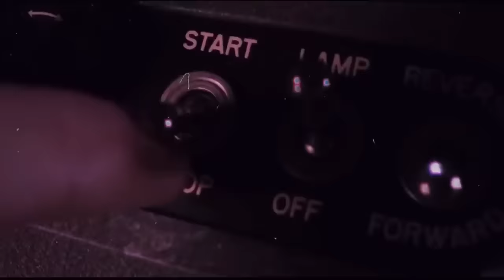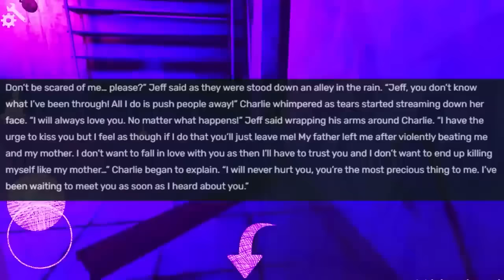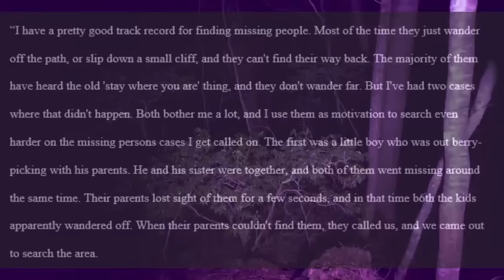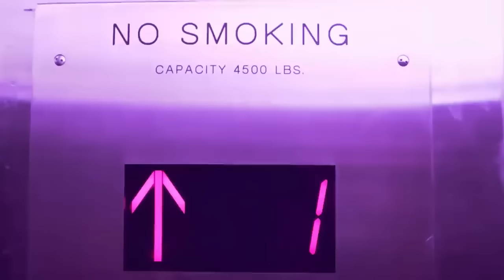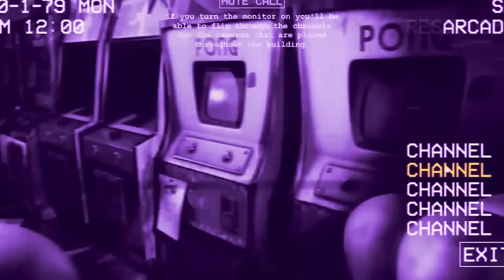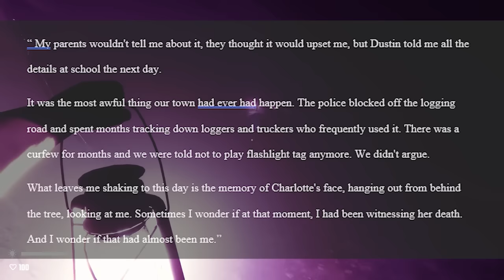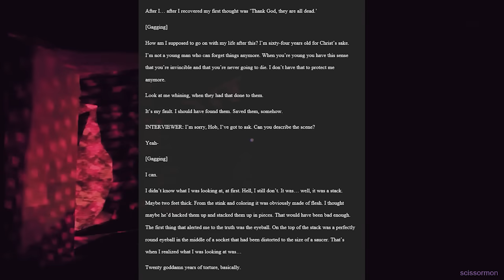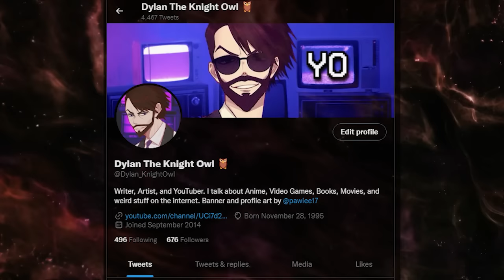The Ultimate Creepypasta Iceberg Explained (Director's Cut) - The Longest Iceberg on YouTube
I hope you all enjoy this year's worth of work finally all put together! The Ultimate Creepypasta Iceberg Explained (Director's Cut) - The Longest Iceberg on YouTube! (A log title for a VERY long video lol.